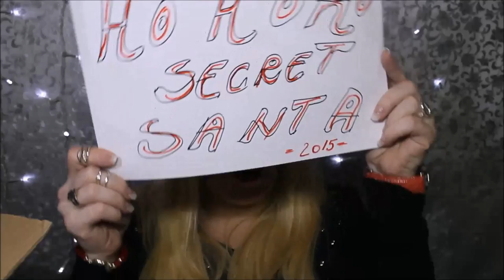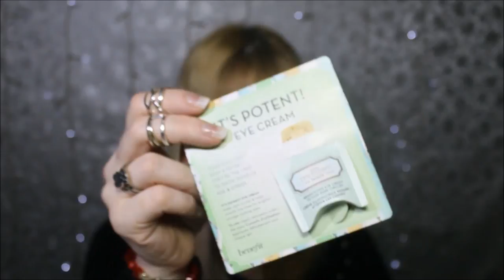Secret Santa Colaborare cu Youtube Girls Romania